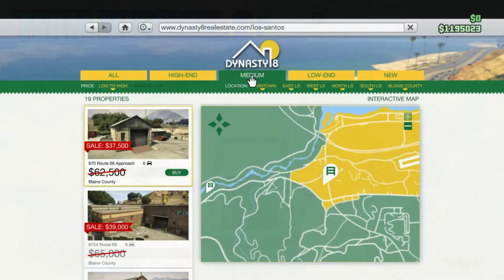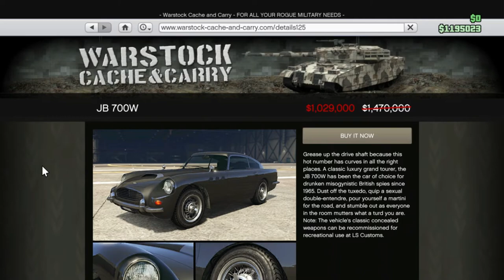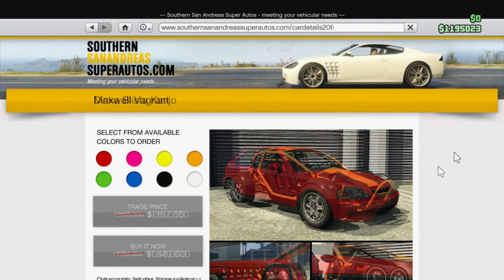3X & 2X GTA$ In This Weeks GTA Online Event Week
XBOX GT:
ACsWolffmenYT